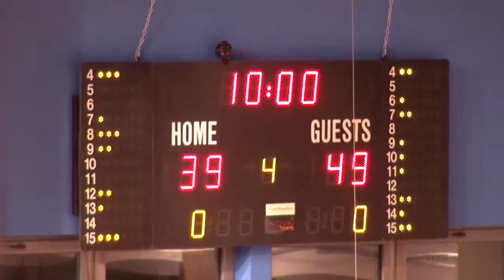2018-19 Α' ΕΣΚΑΝΑ Έφηβοι ΑΟΠ Φαλήρου-Ίκαρος 29/01/2019